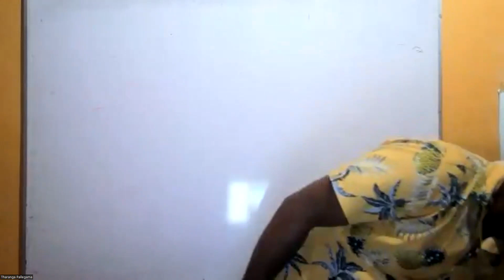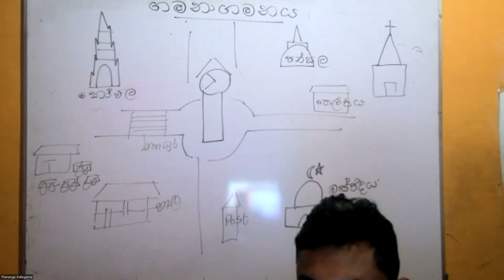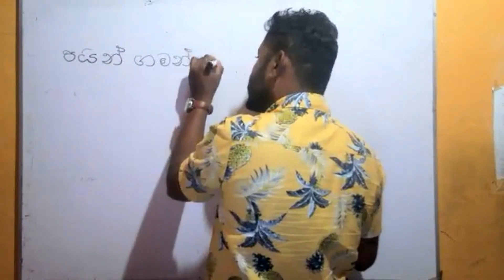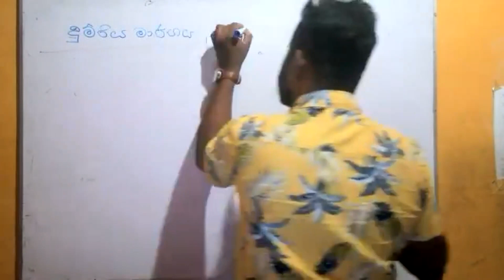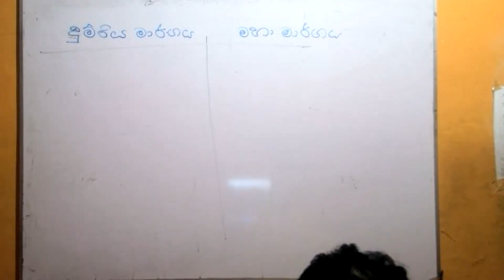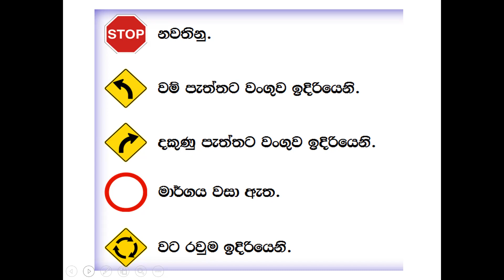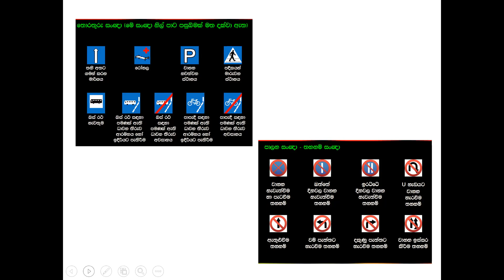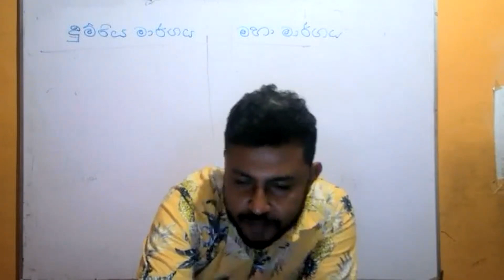3 ශ්‍රේණිය ,පරිසරය ,ගමනාගමනය 2023/1/11 බදාදා